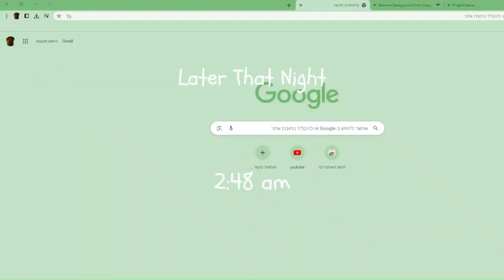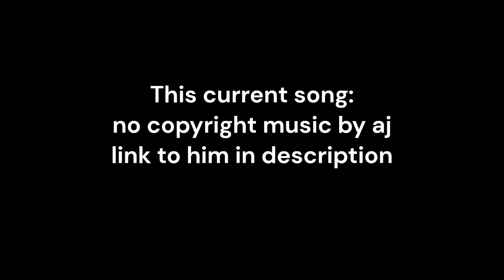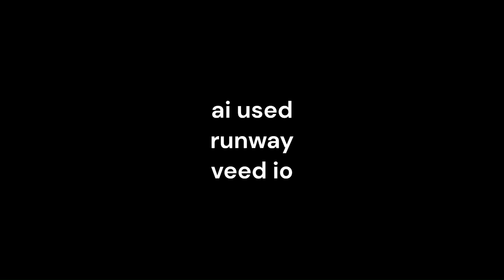The Bad Ending Episode 1: Star Man